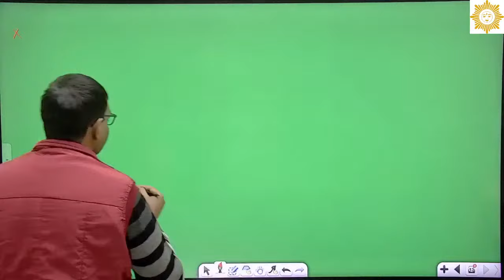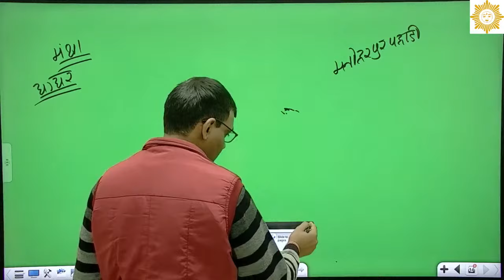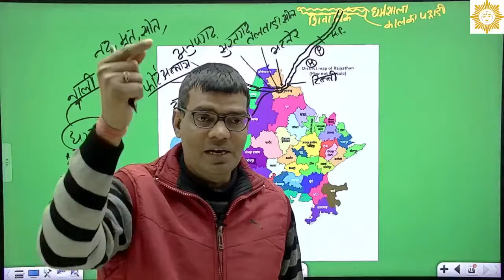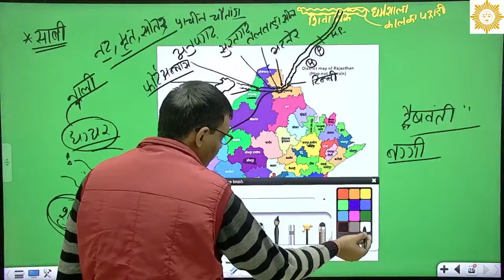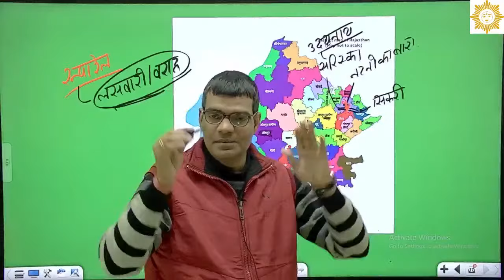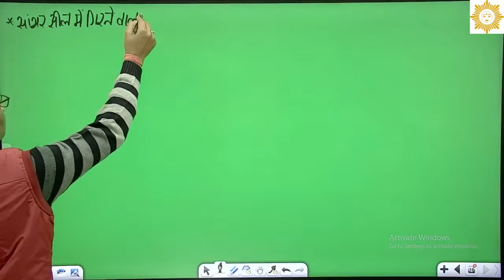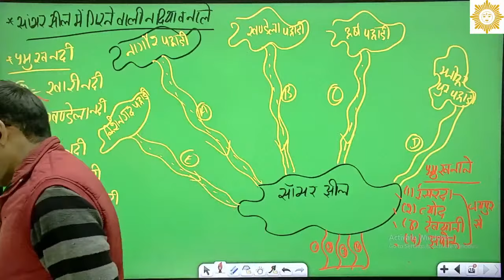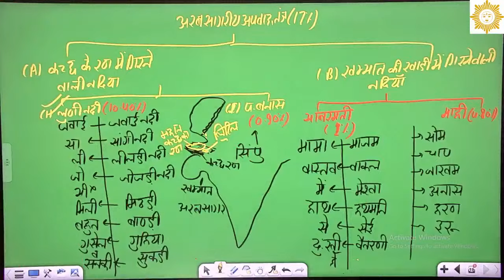Rajasthan Drainage System Lecture 2 by Dr. Gajendra Shekhawat SMS INSTITUTE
Free live classes with offline batch Register Now.
New batches will start form 10 Jan. 2024